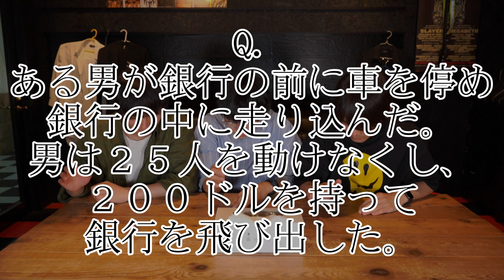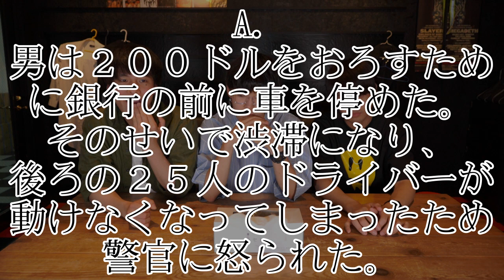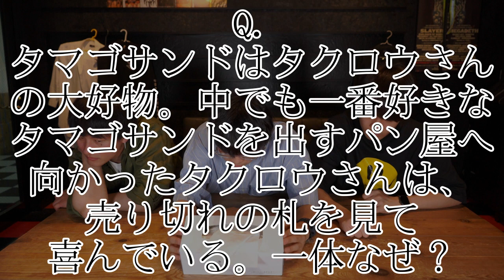ウミガメのスープで神回答した！！！！！！！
愛媛松山発のメンズアイドルグループ【唯我独尊】

こんばんは。本日の唯我独尊は香川県でワンマンライブです。

こういうご時世の中でライブできるだけでもありがたいのに
まさか県外でライブできるとは、、、

これからどんどん唯我独尊の良さを全国に伝えていけたらいいなって
思いますね！！

編集：水成巧

毎週、水、日の20時公開です！